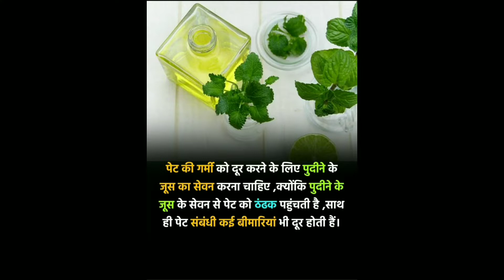Amazing facts for health issue. Teeth and pain from technical facts.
Apko iss channel par har ek interesting fact ke baare milega. Toh chailye suru karte h.

Facts
Facts vedios
Fact the
Facts world.